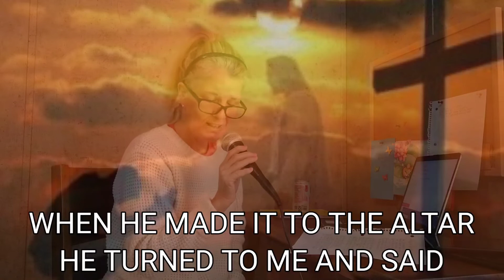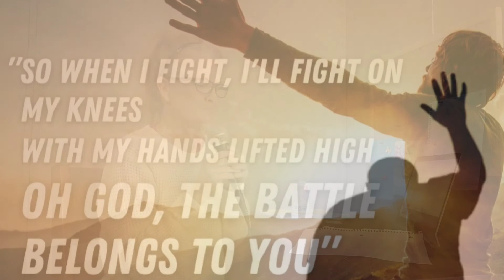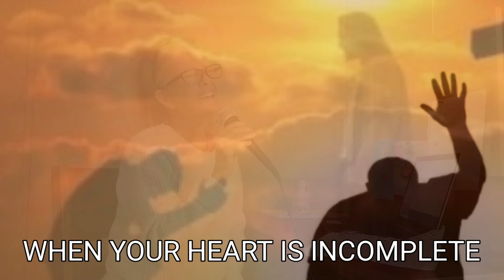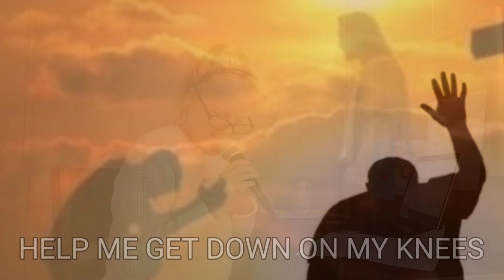HELP ME GET BACK ON MY KNEES/LYRICS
Good afternoon YouTube family.
We are thinking of you and praying for those in need🙏
Hope you like this song by TERRY TERRELL
He is one of our favorite country gospel singers and had the pleasure of having him in Church to sing for us ❤️a couple of years back.
Jesus loves Always!